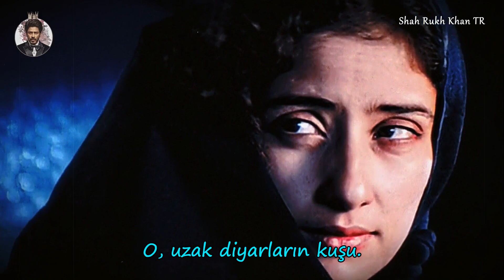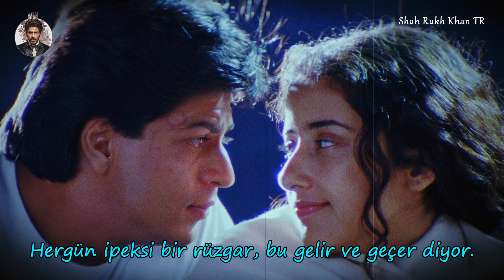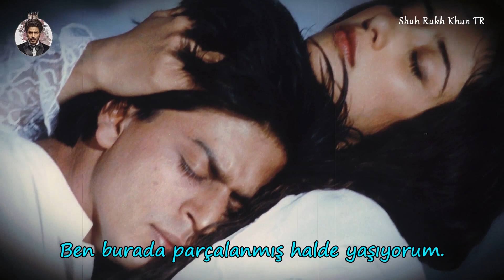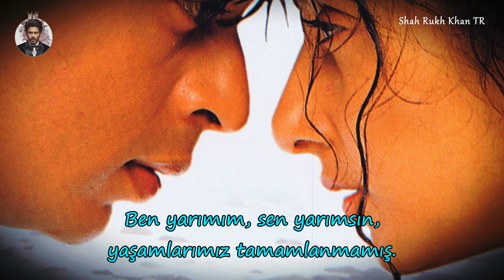Ae Ajnabi (Tr Altyazılı)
Shah Rukh Khan'da kalitenin tek adresini bu hesaplardan takip edebilirsiniz.